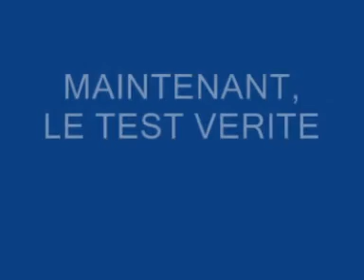15p12p new.mpg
Aspirateur professionnel 12P12P.
Silencieux, robuste et compacte, le 15P12P est la solution de vos exigences.